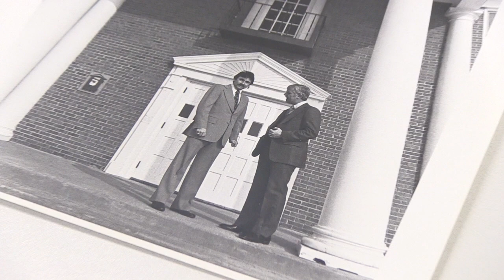Brian Curtin To Retire As Town Treasurer & Tax Collector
Brian Curtin, Burlington's Town Treasurer & Tax Collector, has announced he will not seek re-election in April 2019. BNEWS Reporter Chris Flaherty sat down with Curtin for a look back on his forty-three years of service...